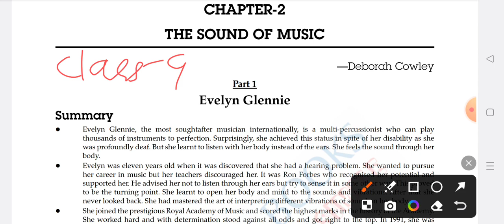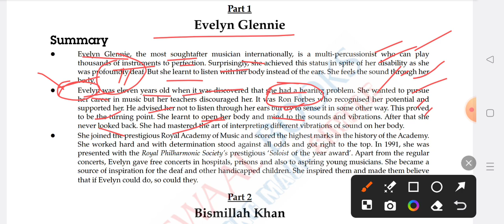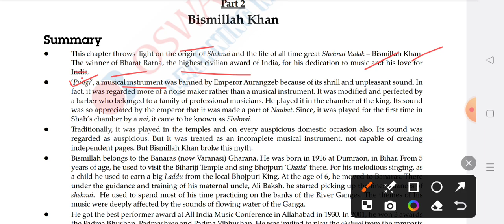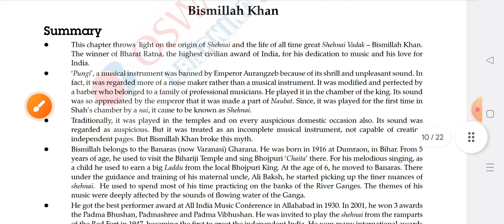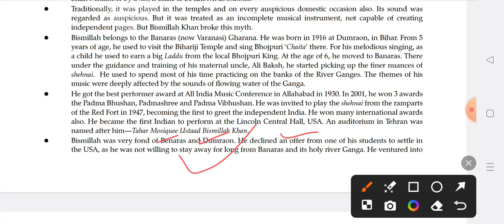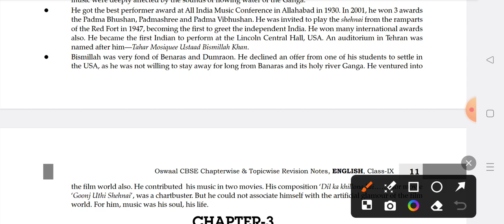Class 9 English Chapter 2 Explanation | The sound of music class 9/Class 9 English/Beehive Chapter 2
the hills are alive with the sound of music,
question answer of the sound of music,
the sound of a music class 9,
the sound of music bismillah khan,
the sound of music bismillah khan class 9,
the sound of music bkp,
the sound of music bismillah khan class 9 animation,
bhai ki padhai class 9 english the sound of music,
the sound of music class 9 animation,
the sound of music class 9 explanation in hindi,
the sound of music class 9 bismillah khan,
the sound of music class 9 mcq,
ch the sound of music class 9,
ch the sound of music class 9 part 2,
ch the sound of music class 9 summary,
ch the sound of music,
class 9 english the sound of music question answer,
class 9th english chapter 2 the sound of music,
the sound of music drama ep 1 eng sub,

do re mi the sound of music piano,
dance scene from the sound of music,
drag race the sound of music,
do re mi the sound of music guitar tutorial,
english class 9 the sound of music question answer,
evelyn glennie the sound of music,
english class 9 the sound of music part 2,
english the sound of music,
explanation of chapter the sound of music,
english class 9th chapter 2 the sound of music,
ending of the sound of music,
edelweiss the sound of music lyrics,
the sound of music full movie with english subtitles,
friends the hills are alive with the sound of music,